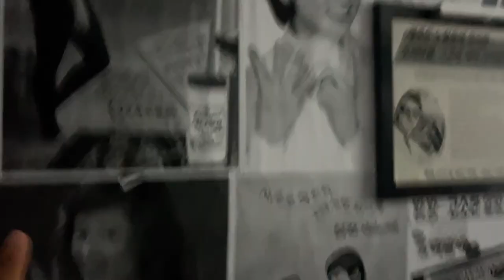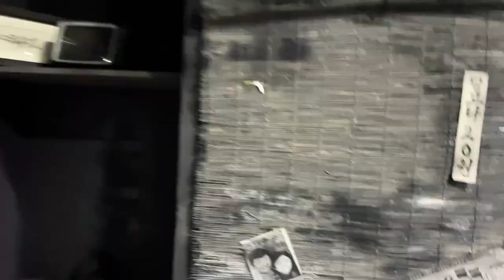시골치매가족먹방엄마아들(노형슈퍼마켙&팽이계란요리)요리-먹방 mukbang eating show